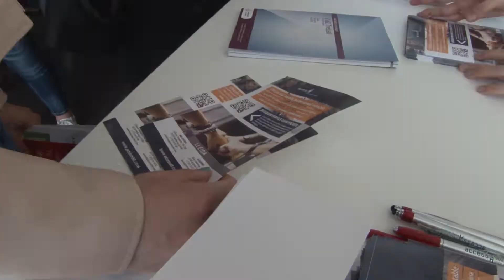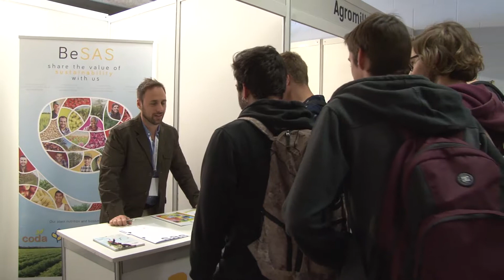UdL treball 2018 / Fira de l'Ocupacio de la Universitat de Lleida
Un total de 136 ofertes de llocs de treball per a graduats i estudiants de la Universitat de Lleida és el que duen avui més d'una trentena de les 82 empreses que participen a la V la Fira UdL Treball. Les que ofereixen més feina són el Centre de formació integral Ilerna i l'Autoescola Hoy-Voy, amb 25 i 21 llocs respectivament, seguida d'Òptima Business Consulting (Fruits de Ponent, Unipreus, Brausa, Indulleida, Grup Cafés Batalla), amb 8, i Surf Engineering SL, amb 4.

Els perfils més buscats continuen essent els enginyers, sobretot els informàtics, i les persones que han cursat la doble titulació d'Informàtica i Administració d'Empreses. També s'ofereixen llocs de treball per a fer de professors de diferents disciplines, i perfils més transversals com ara comercials, consultors, administratius etc. En la major part de llocs de treball es valora la coneixença de llengües estrangeres.

A més dels llocs de treball, tant les empreses com les entitats (24) presents a la Fira, també donen la possibilitat de fer pràctiques curriculars i extracurriculars. Així, el Consorci GAL Alt Urgell-Cerdanya, ofereix 75 places de pràctiques remunerades en ADE o econòmiques, agrònoms, enginyeries, comunicació, turisme, educació, humanitats etc, i l'Agència catalana de Turisme, 5 més.

Per primer cop, aquest any la Fira s'ha ampliat al campus d'Agrònoms, on hi són presents una vintena d'empreses i entitats del sector agroalimentari i forestal, que busquen enginyers agrònoms, forestals i graduats en biotecnologia.

Fins a migdia han passat per aquest campus uns 250 estudiants i graduats, mentre que pel campus de Cappont, la xifra supera les 500 persones. Pel que fa als tallers s'hi han inscrit 125 persones i més de 130 han participat en la conferència d'Arancha Ruiz (consultora de marca personal i captació de talent): Quin treball pots trobar? La visió d'una headhunter.

Durant la inauguració de la Fira, la vicerectora d'Estudiants, Neus Vila, ha destacat el creixement de la Fira UdL de Treball que ha augmentat en un 26% en nombre d'empreses i entitats, així com la seua ampliació a les instal·lacions de l'Escola Tècnica Superior d'Enginyeria Agrària. En llista d'espera han quedat 3 empreses per al campus de l'Escola Tècnica Superior d'Enginyeria Agrària i 2 per a la Fira que té lloc a Cappont.